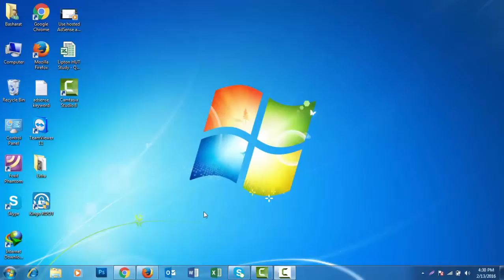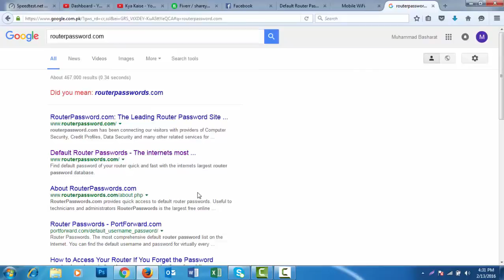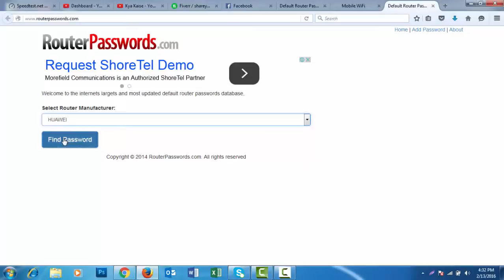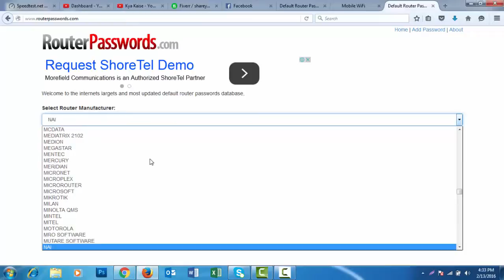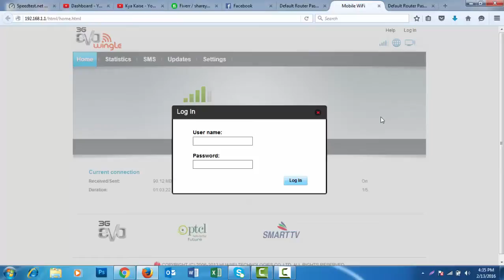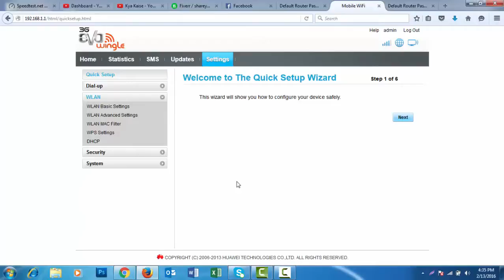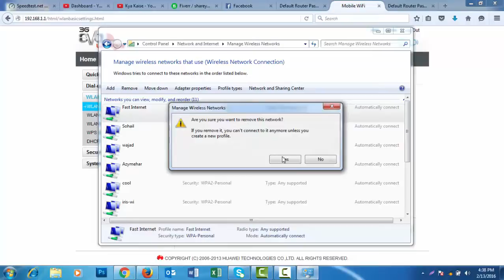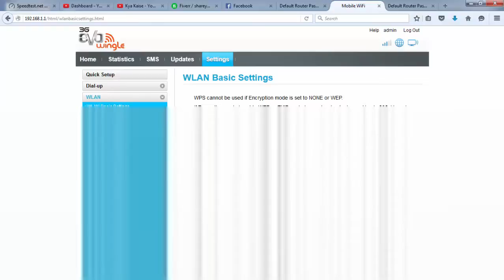How To Change Wi-Fi Password Change Ptcl Wingle Password